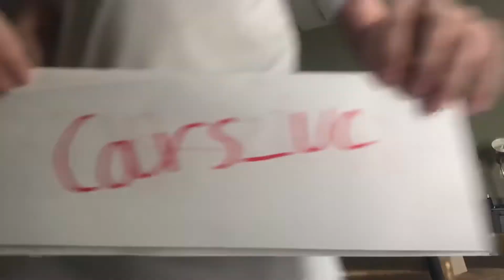StackMatch 3-3-3 4/6